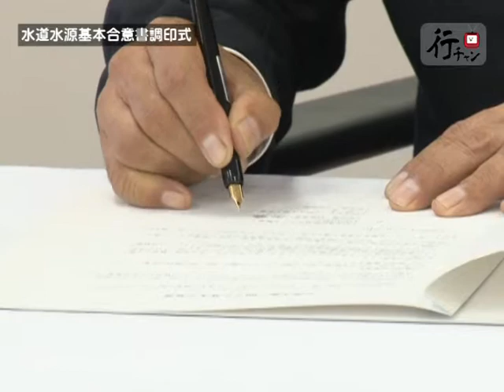水道水源に関する基本合意書調印式 平成26年11月27日